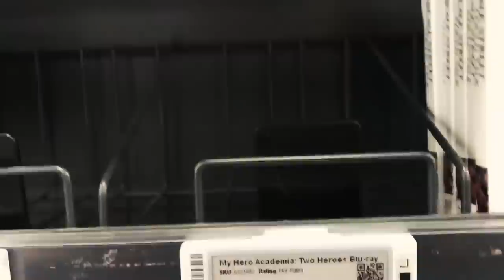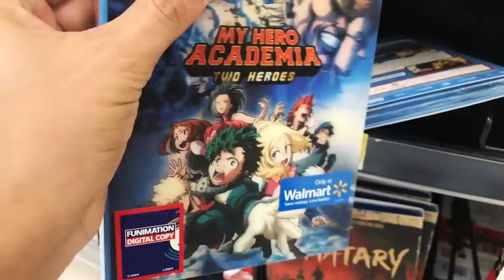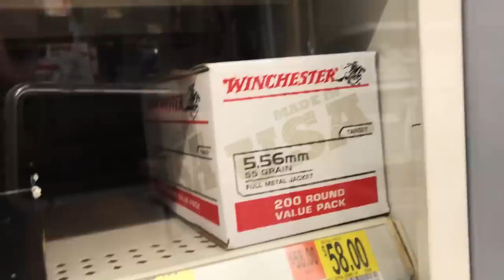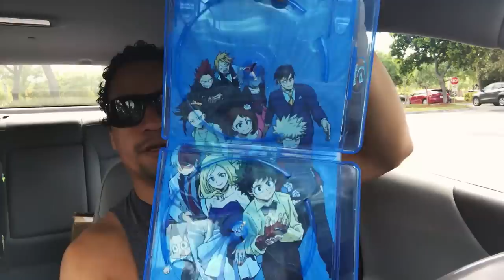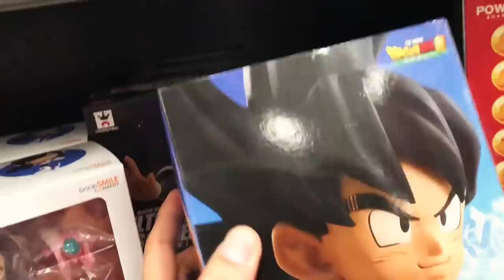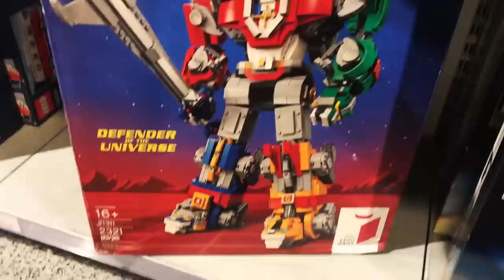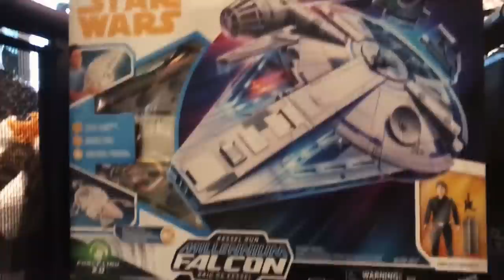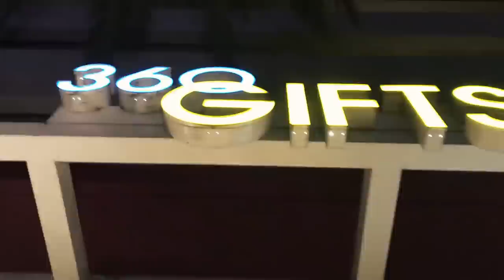Hunting at Disney Springs! Lil Seaworld Action!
Fan Mail:
Pituvision